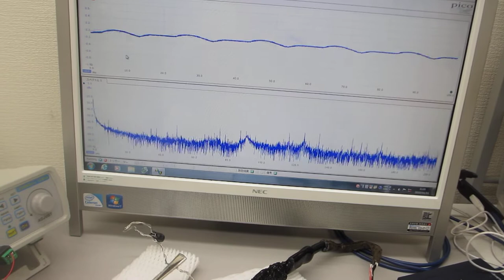超音波プローブの超音波伝搬特性を確認する実験（ultrasonic-labo）